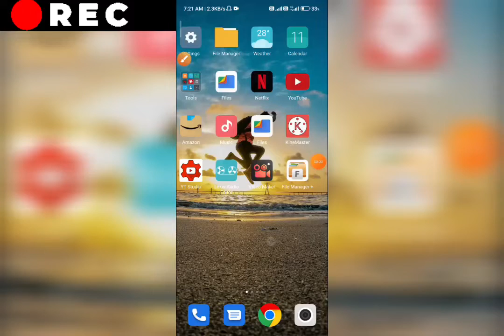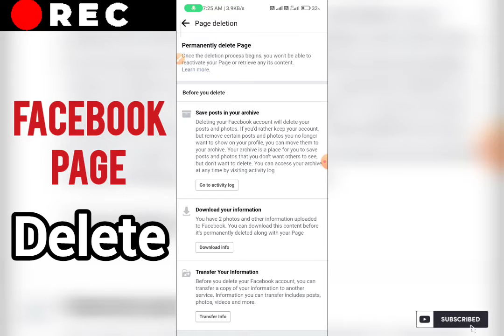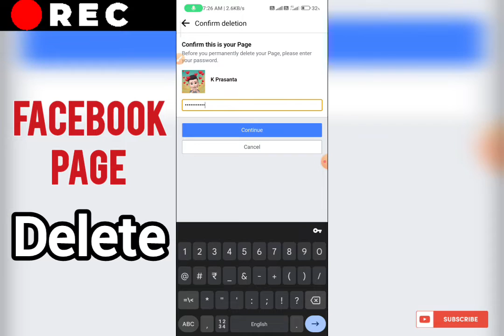How to delete facebook page 2022 | fb page delete kaise kare |facebook page delete kaise karen 2022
About video :-
doston is video mein bataya Kaise aap apna Facebook page ko delete karenge apna Facebook page ko kaise deactive karenge usi ke bare mein ful details is video mein bataya aap aasani se apna Facebook page ko delete kar paoge Kaise apna Facebook page ko delete karte hain usi ke bare mein full process is video mein bataya video ko last Tak watch karna like comment and share karna

How to delete facebook page permanently or How to delete fb page or facebook page delete kaise kare .

Topics Covered

remove facebook page
how to remove facebook page
delete page faceobook,facebook
delete page facebook,how to delete
delete facebook page in mobile
fb page kaise delete kare
Facebook page delete kaise karte hai
Facebook page delete karne ka tarika
page delete Facebook account
Facebook page delete Karna sikhe
delete fb page 2022
fb page kaise delete kare mobile se
delete Facebook account page
Facebook account delete
Facebook page Kaise theek Kare
mobile se facebook page kaise delete kare
Facebook page delete kaise hota hai
fb page kaise delete karte hai
Facebook page delete laptop
laptop par Facebook page delete kaise karen
Facebook page delete new trick